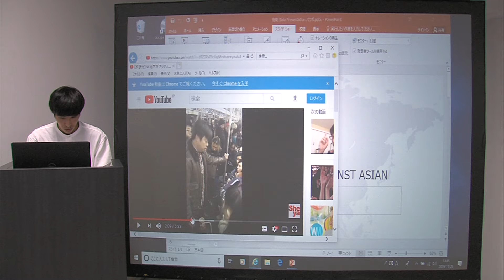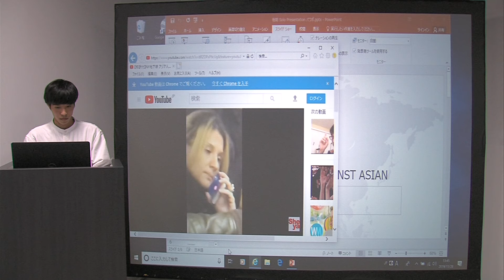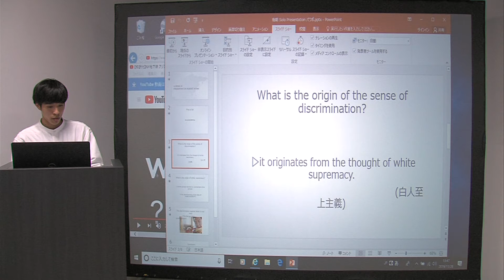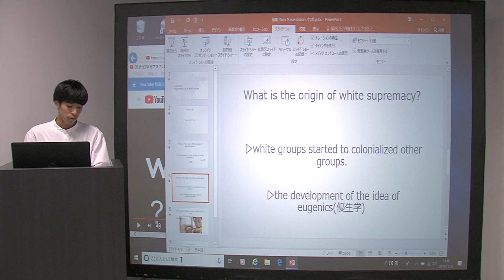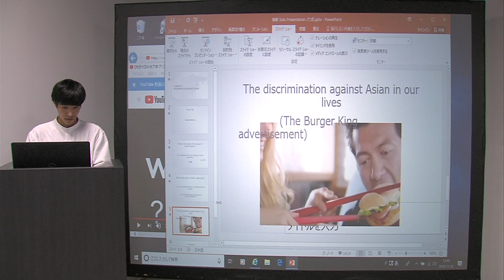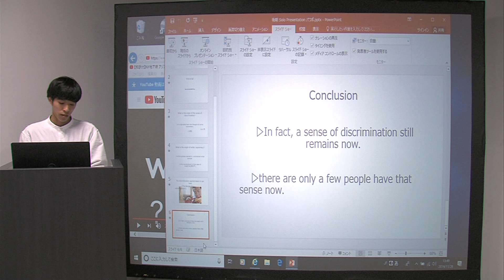A Sense of Discrimination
An Undergraduate Student's Presentation at Fujino Seminar, Seinan Gakuin University